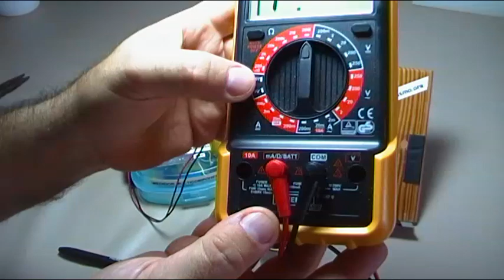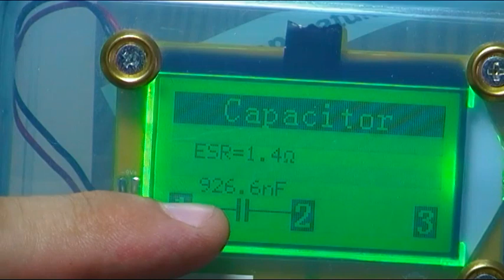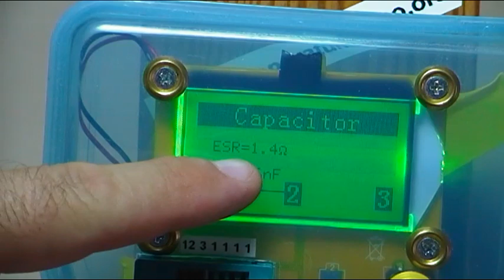CURSO COMO COMPROBAR UN CONDENSADOR CAPACITOR DE MICROONDAS 5 PRUEBAS POSIBLES- VIDEO 18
Como comprobar un condensador de horno microondas, las 5 posibles comprobaciones que podemos realizar para descartar si esta funcionando correctamente, es un complemento del vídeo en este caso comento diferentes parámetros del condensador y explico paso a paso cada prueba, así como se realiza la medida con capacímetro y la medida de ESR.